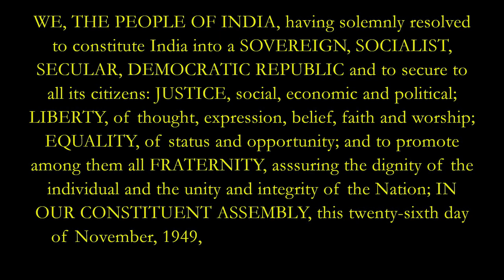We, the people of India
Words
The Preamble to the Constitution of India

Voices
Arundhati Ghosh, arts professional, Bangalore
Dilip D'Souza, writer and journalist, Bombay
Jasmeen Patheja, artist, Bangalore
Karen Donoghue, academic, Shillong
Kirtana Kumar, actor and director, Bangalore
Lalnunsanga Ralte, academic, Shillong
Mitali Saran, independent writer, Delhi
Peter Griffin, writer and journalist, New Bombay
Pervin Varma, development professional and musician, Bangalore
Rahul Ram, musician, Delhi
Rimi, researcher and translator, Bombay
Sampurna Chattarji, writer, Thane

Editor
Peter Griffin

Created using Audacity, GIMP, OpenShot